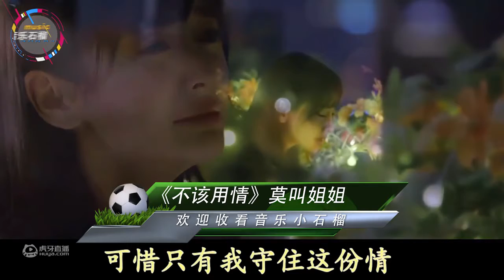莫叫姐姐的这几首歌曲真的好听，每一首都百听不厌_解说精彩视频_虎牙视频